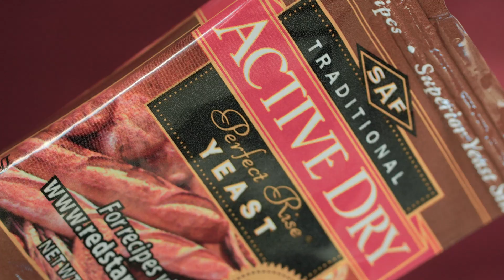A Harvard Chemist Invented Baking Powder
Eben Norton Horsford, who was among the first faculty members at the precursor to Harvard’s School of Engineering and Applied Sciences (SEAS), invented baking powder in 1854.